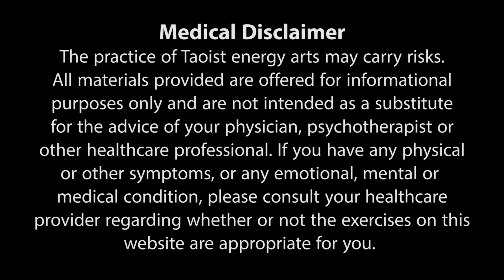Dragon and Tiger Medical Qigong Book Release: Volume 2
Bruce Frantzis talks about Volume 2 of the Dragon and Tiger Medical Qigong Instruction Manual

For more information about this healing medical form of qigong,

Dragon and Tiger Medical Qigong has been used by the Chinese for its health benefits.

This practice will help you maintain awareness of your psychical and mental health.

“Energy Arts is dedicated to offering the most comprehensive tai chi, qigong (chi gung), internal martial arts, breathing and meditation programs on the planet.”